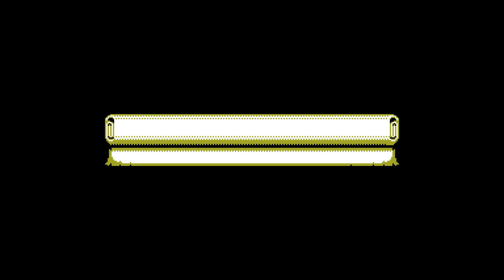UFO 50 - Overbold Ending, Diskonia Scenario 6